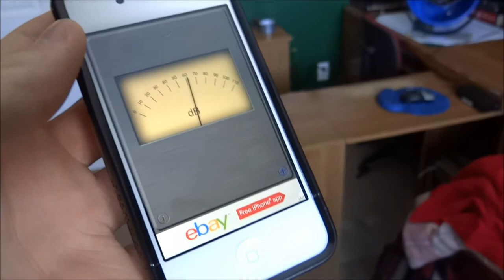Across room decibel test of prototype II